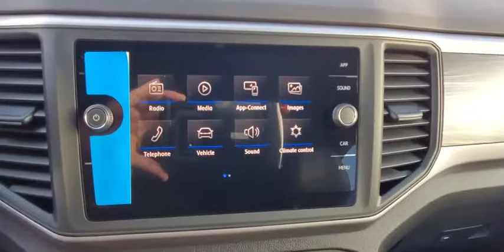2020 Volkswagen Atlas Cross Sport Orlando, Sanford, Kissimme, Clermont, Winter Park, FL 200234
Gray New 2020 Volkswagen Atlas Cross Sport available in Orlando, Florida at Dave Maus VW North. Servicing the Sanford, Kissimme, Clermont, Winter Park, FL area.
2020 Volkswagen Atlas Cross Sport 2.0T SE - Stock#: 200234 - VIN#: 1V24C2CA1LC206504

Gray 2020 Volkswagen Atlas Cross Sport 2.0T SE 4Motion AWD 8-Speed Automatic with Tiptronic 2.0L TSI **BACKUP CAMERA**, **BLUETOOTH**.